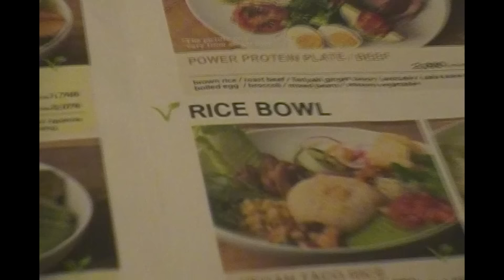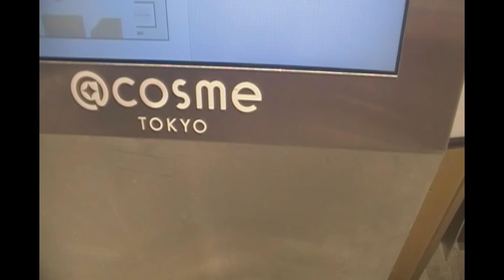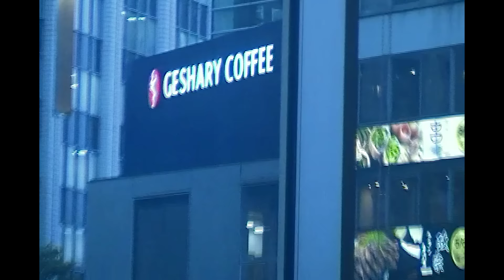Tokyo t amo y chau Japón.